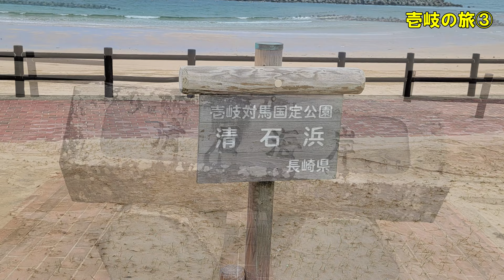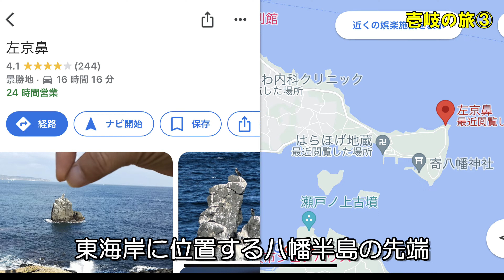壱岐の旅③ はらほげ地蔵他 はらほげって何？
壱岐の旅③です。内海湾にはらほげ地蔵さんが有ります。『はらほげ』の意味はお腹に穴が開いていると言う意味です。満潮時には海に沈む珍しい地蔵さんです。左京鼻は玄武岩で広がる美しい海岸です。折柱は良く観光案内にも載っています。